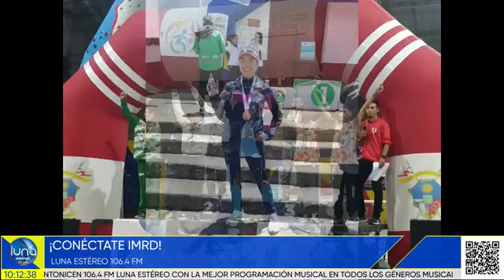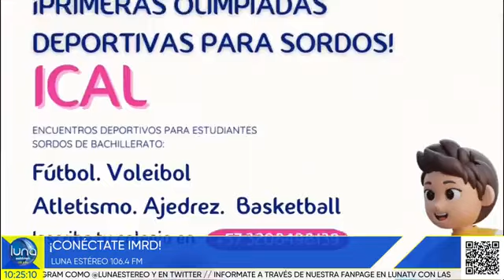Conéctate IMRD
IMRDNoticias|| 🗣️📣¡ Conéctate IMRD❗📻🎤
📻🎤¡Conéctate IMRD‼️🤸🏻🏋🏻🚴🤺 Los protagonistas y  noticias del deporte de la Ciudad de la Luna🌛,.
En la emisión de este miércoles 27 de septiembre, la invitada especial es la coordinadora, Luz Dary Vega hablando sobre la estrategia de Adulto Mayor en Casa del IMRDChía.
Al igual, tendremos las más📰⏯️🎙️recientes noticias sobre la participación de los deportistas en competencias regionales y nacionales. 🛹🥋🤺🚴🏼
También hablaremos sobre las sordo olimpiadas que realiza la Fundación  ICAL y sobre la participación de Chía en el Mundial de Patinaje Artístico.